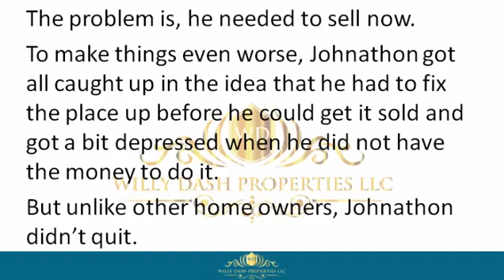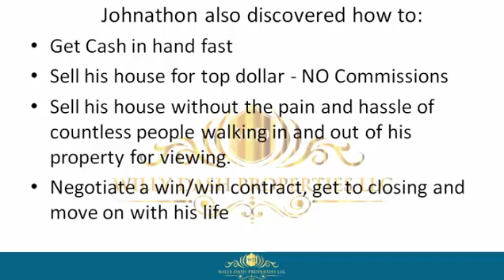how to sell my house in highland beach city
how to sell my house in highland beach city If you are looking for how to sell my house in highland beach city, then watch this video to learn everything you need to know about how to sell my house in highland beach city